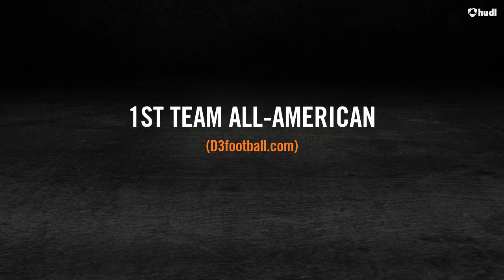Michael Alada Highlights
University of St. Thomas Senior  Cornerback Michael Alada. 34 Tackles, 11 interceptions, 7 pass break-ups, 1 fumble recovery, 0.5 sacks. Led all of NCAA in interceptions. Single-season school record holder. West Region defensive player of the year. 1st team All-American (D3football.com).